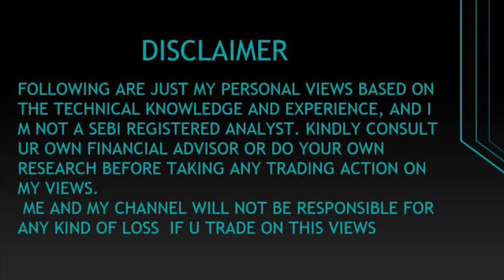Nifty short term target / where is nifty gonna move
nifty short term target